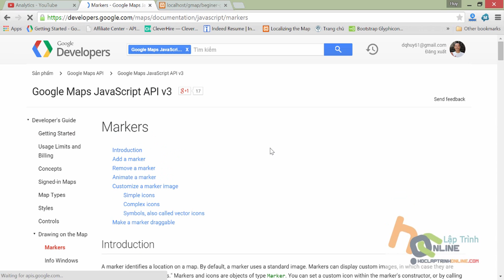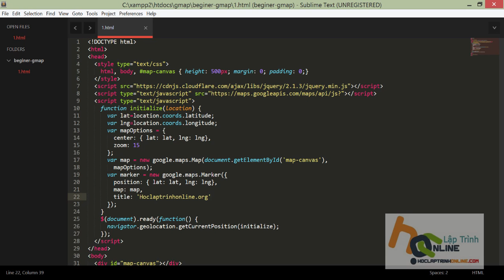Tìm hiểu Google Maps JavaScript API v3 - phần 2